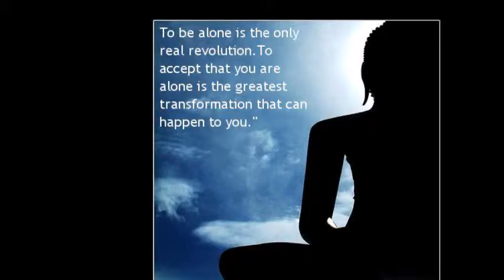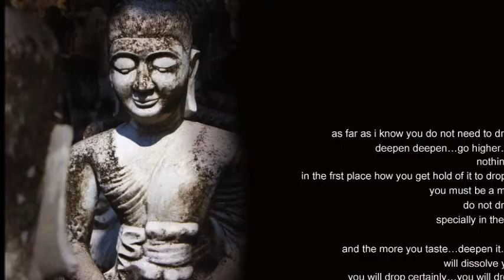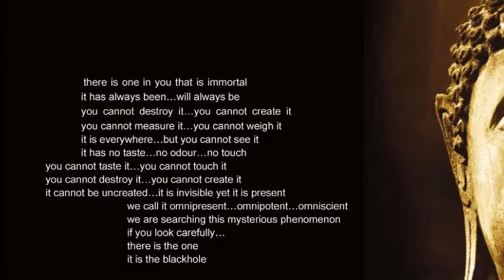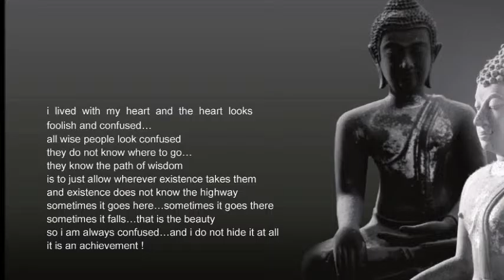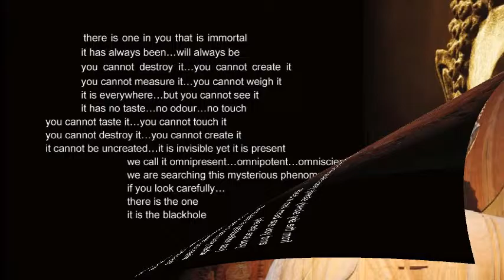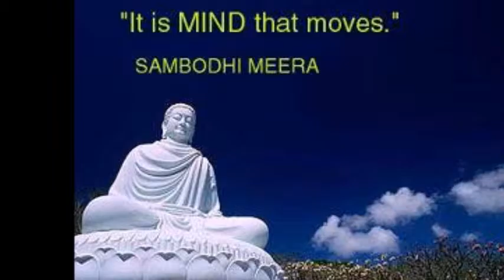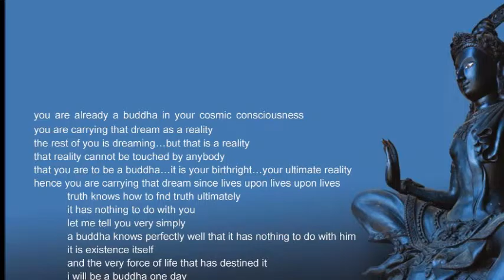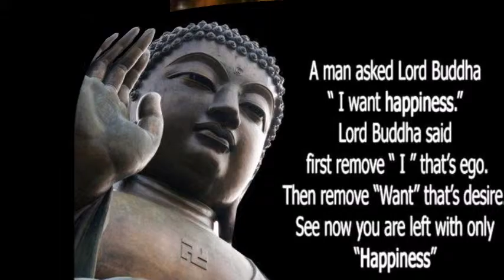TRUTH IS AWARENESS